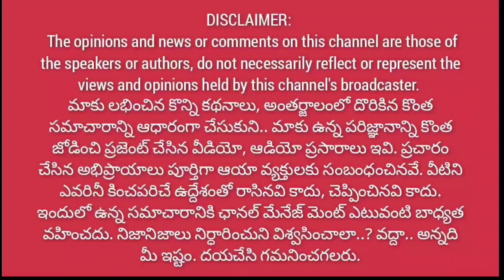10 వేలు కట్టనంటే కట్టను.. ఎల్లి జగన్ తో చెప్పుకోండి🔥 ఒకరేంజ్ లో ఇచ్చేసిన విలేజ్ మహిళ🔥@1waynews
ఏమి పీక్కుంటారో.. పీక్కోండి.. నేను డబ్బులు కట్టను | వైసీపీ ని విలేజ్ మహిళ మామూలుగా ఎస్కోలేదు